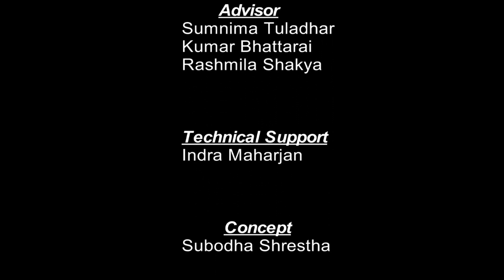BAL SAROKAR Episode 561